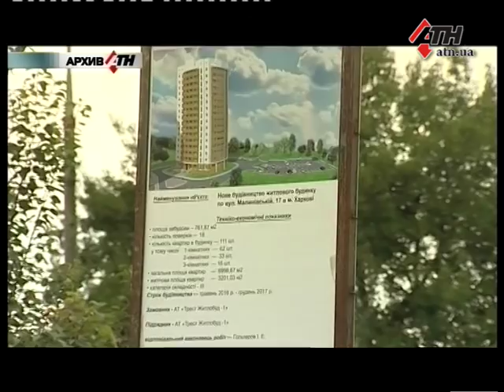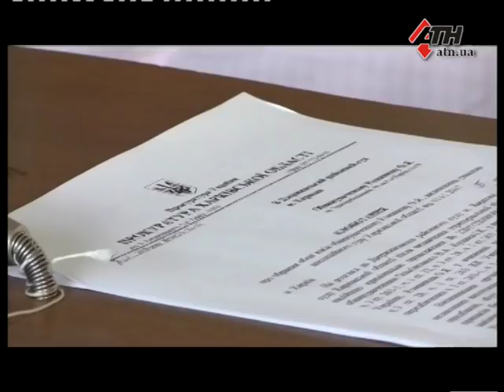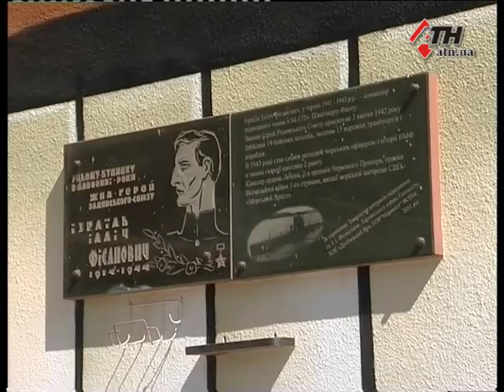Новости АТН - 29.05.2018